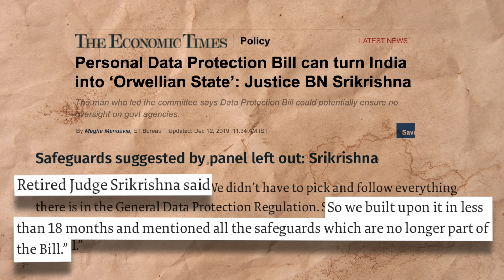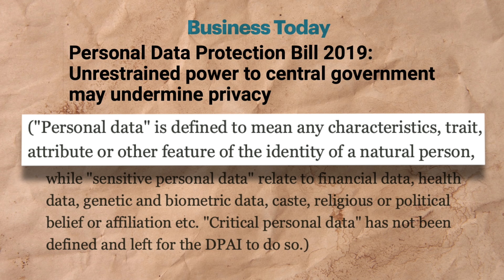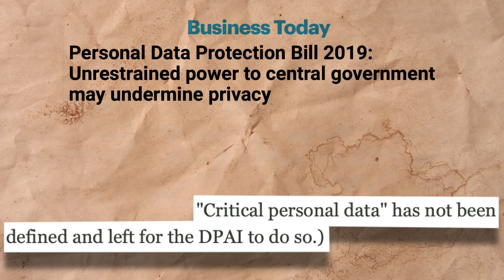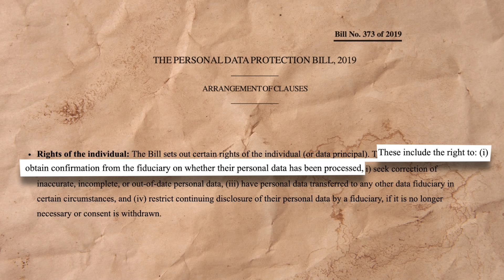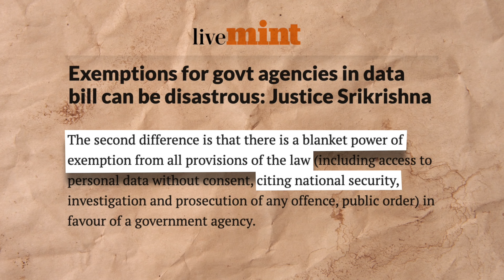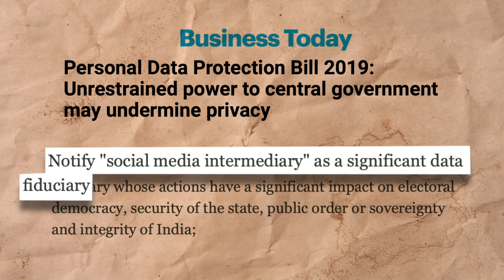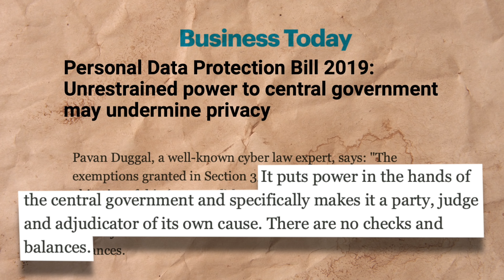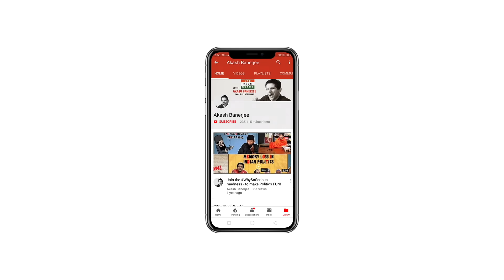First CAA, Now Data Protection Bill - Why you should be worried | The DeshBhakt with Akash Banerjee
All About the Data Protection Bill
2:09 Why we need a data protection policy?
03:11 Srikrishna Committee
04:02 Justice Srikrishna's  view on Data Protection Bill
05:22 Understanding Data Protection Bill
05:48 Categories of data in PDPB
06:45 Data Fiduciary
07:11 Rights of User under Data Protection Bill
08:04 Section 35 of the Bill
09:00 Pegasus spyware case
10:07 Data Protection Authority of India

After the Citizens Amendment Bill - there is something much more ambitious that the Govt. has in store for us. The new Data Protection Bill introduced in Parliament is supposed to protect our data rights - but it has been pointed out how the Govt. has given itself overarching powers to access any citizens data without due process - in the name of national security.

For the purpose of 'national security', it is made legal for government organizations to process user's personal data without consent and prior confirmation with the user before any such investigation. The bill also proposes setting up of a national level Data Protection Authority of India, members of which will be appointed by the cabinet itself which makes it even more dubious of its independence.

The latest edition of The Deshbhakt takes a look at why this Bill should worry us more than the CAA...

Support TheDeshBhakt to keep us independent

Credits

Writer & Producer- Shreya Mishra / Sarthak Goswami

Resources for further reading on PDPB